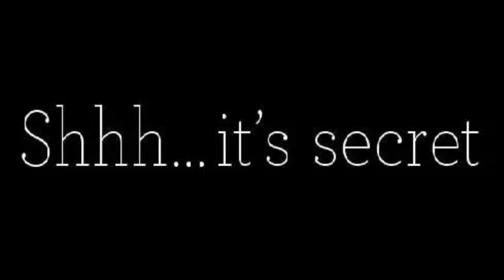A Confident Woman's Plan | Why You Can’t Be Too Nice & Friendly with Men | Boundaries are Beautiful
🚨 Are you navigating the delicate balance of being nice and friendly with men? Join us for a quick tutorial where we explore why maintaining boundaries is crucial in your interactions with the opposite sex. 🙅‍♀️

In this short video, we'll dive into the importance of setting clear boundaries to protect your comfort and intentions. Discover how to strike a balance between being friendly and respecting your own feelings and needs.

Whether you're in the dating world, building friendships, or simply interested in understanding healthy boundaries, this tutorial offers valuable insights to help you navigate social interactions effectively.

Let's create a culture of understanding and empowerment in our relationships. 💪💖